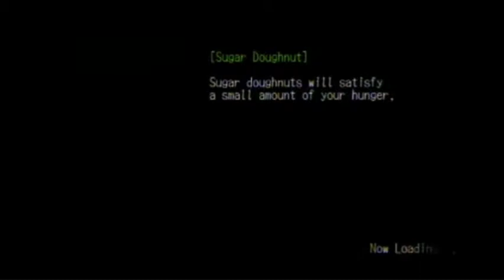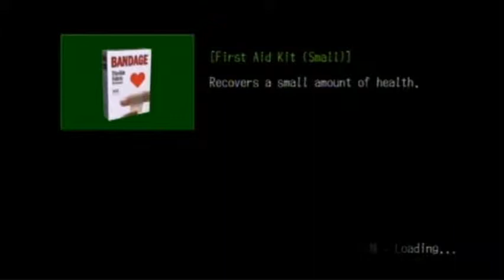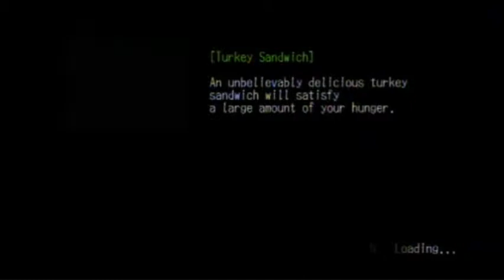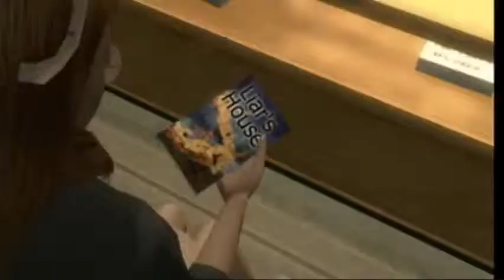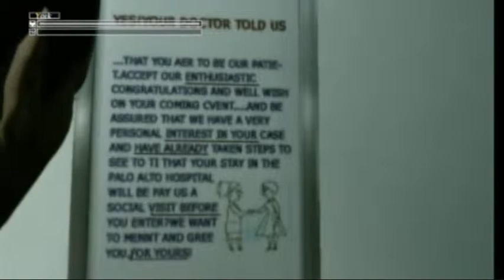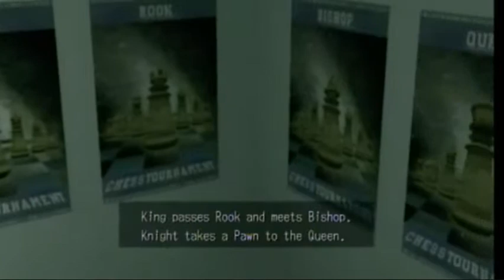Let's Play Deadly Premonition Part 12: Anagrams Autopsy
We head to the hospital and play some devious games. Can you solve them before I do Zach?